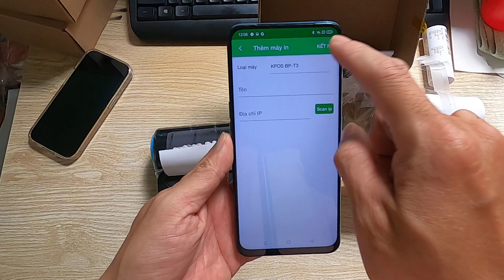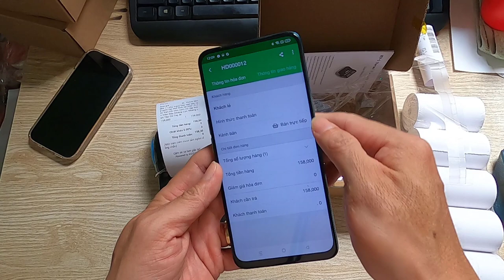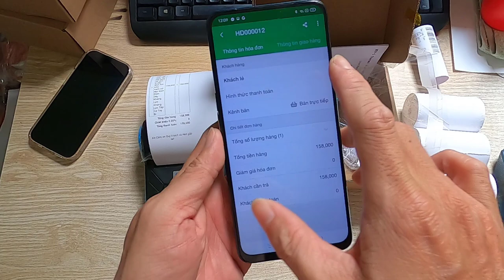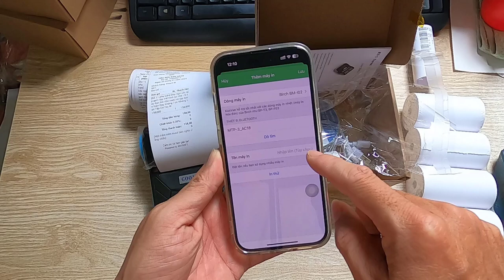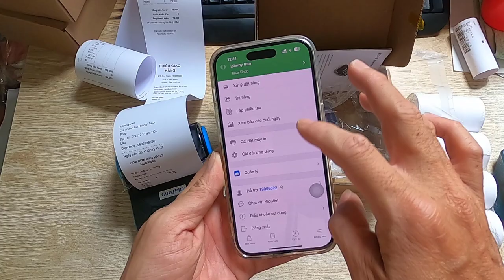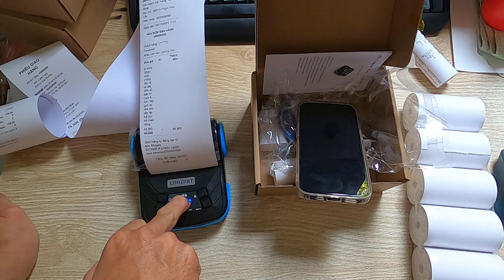Hướng dẫn kết nối app KIOTVIET với máy in BLUETOOTH MTP3 để in hóa đơn bán hàng bằng ĐT